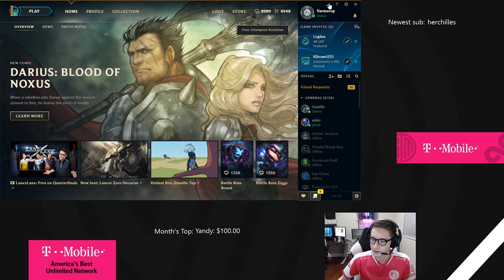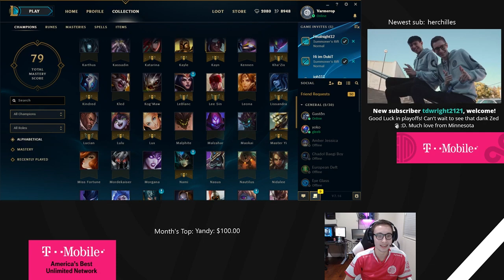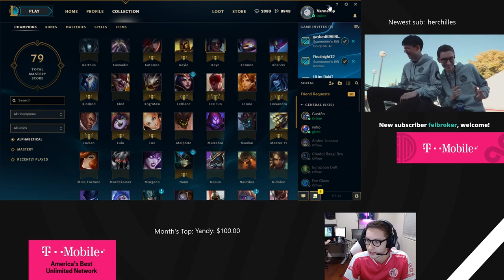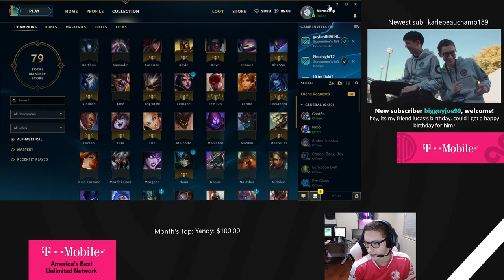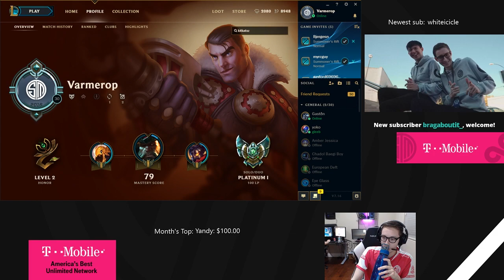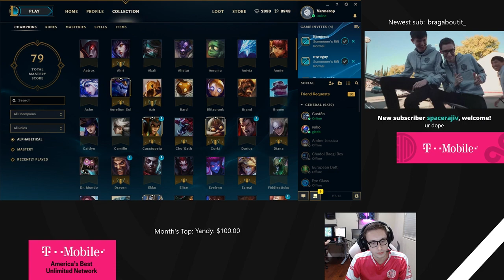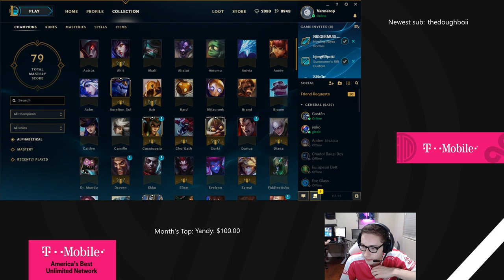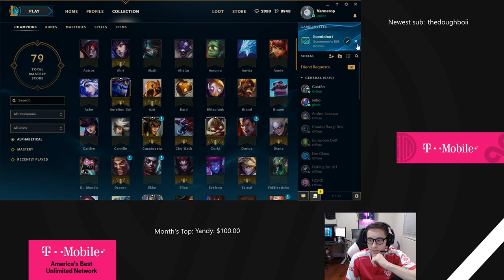TSM Bjergsen and C9 Sneaky AMA 2017